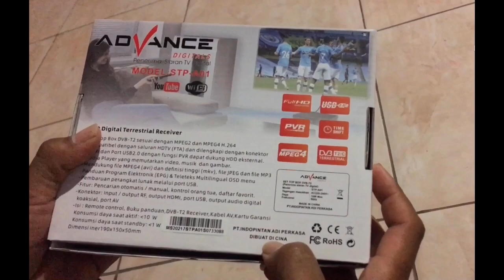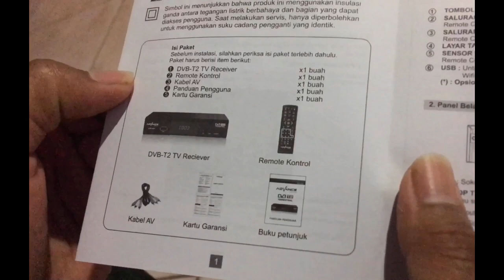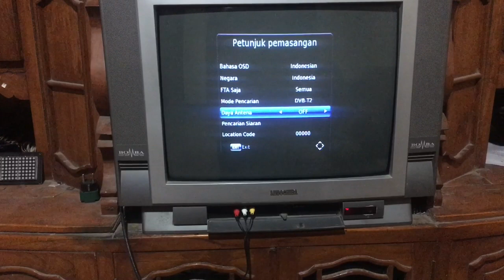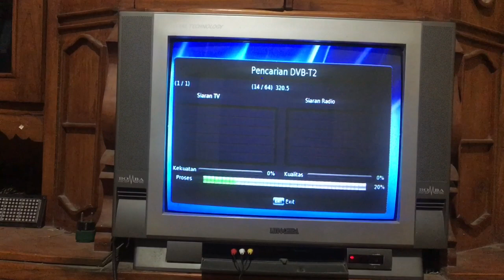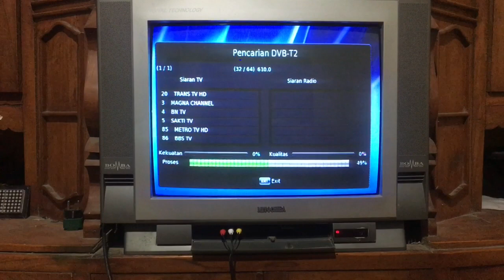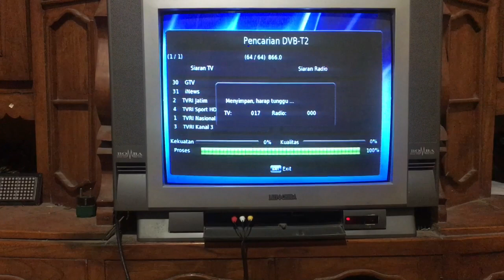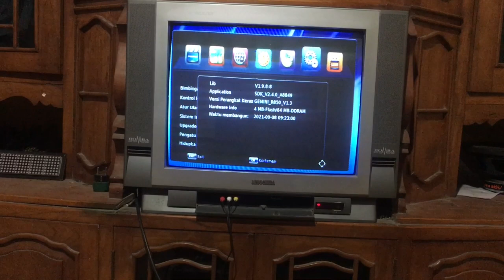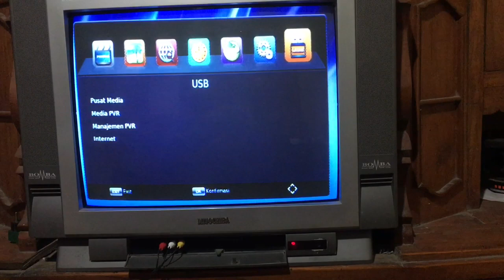STB ADVANCE MODEL STP:A-01 sudah bisa youtube dan untuk siaran digital tv tabung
STB ADVANCE MODEL:STP-A01 untuk menangkap siaran digital hanya pakai antena uhf biasa dan pakai tv tabung model lama tanpa harus bayar tiap bulan dan juga sudah bisa untuk putar youtube